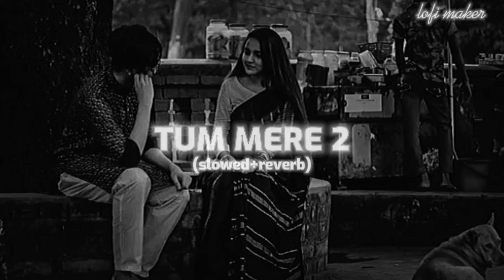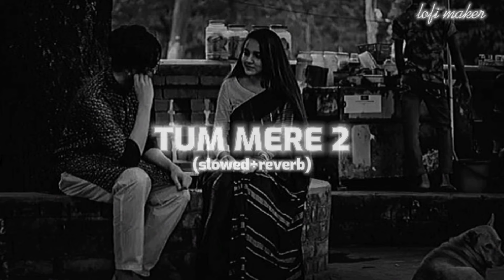TUM MERE 2 | LOFI SONG | SLOWED AND REVERB SONG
Tum mere 2 | love song | slowed and rewarb

NOTE :- USE HEADPHONES FOR BETTER
EXPERIENCE 🧸🐣😍👑🥀🌷❣️

(1) tum mere 2 remove vocals ✓
(2) tum mere 2 lofi ✓
(3) tum mere 2 slow reverb ✓
(4) tum mere 2 reverb Slow reverb 🦋

Companies Original Artist(S)/ Record Label(S) All The Contents Are Strictly Done Promotional Purpose*